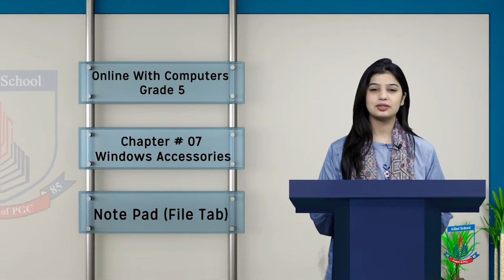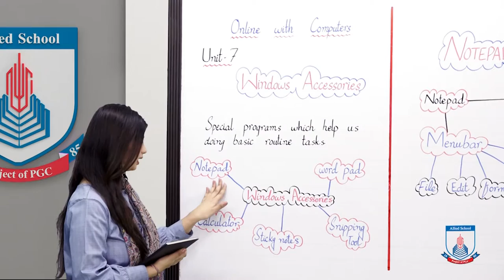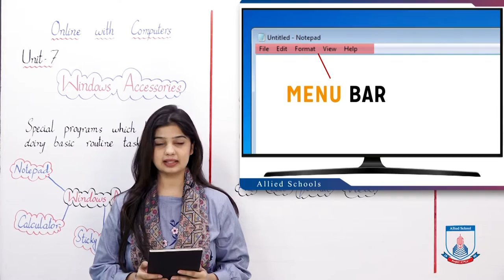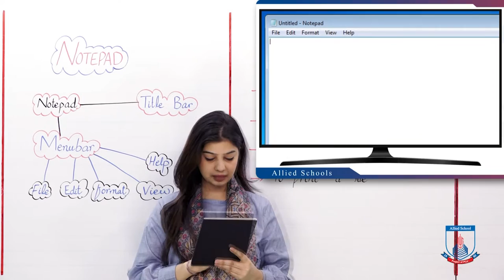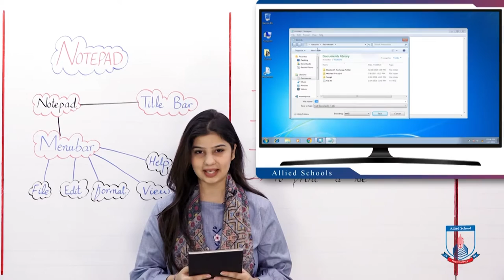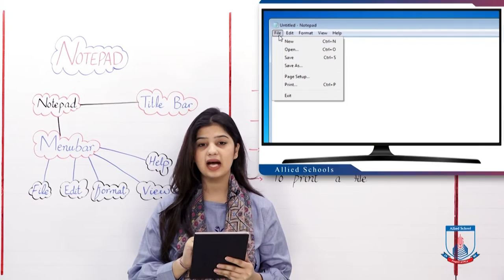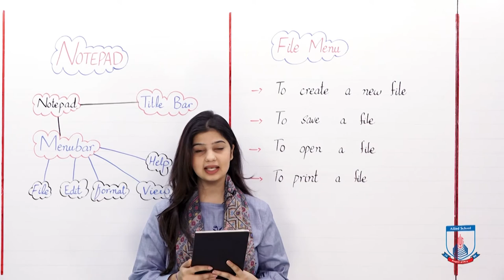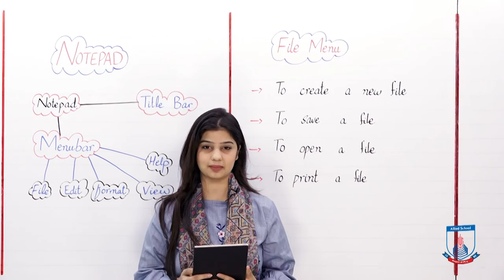Class 5 - Computer Studies - Chapter 7 - Lecture 1 - Notepad (File Tab) - Allied Schools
This lectures includes the controls of File tab of Notepad i.e. create new, open, save, print